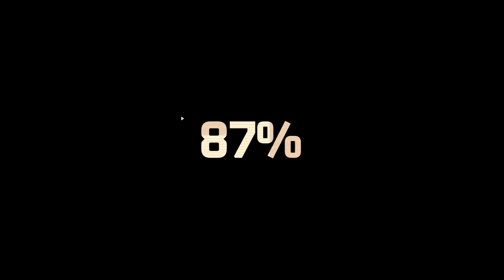Killjoy Highlights - Icebox (Competitive)